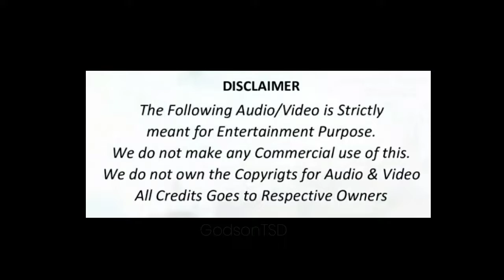Oneness whatsapp status video of LEO, KINGBULL , MATRIX , DEFENDER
in this video iam gonna show you the status vdeo of our brand new rippers

ALL THE RIGHTS is deserved to them

thankU4watching